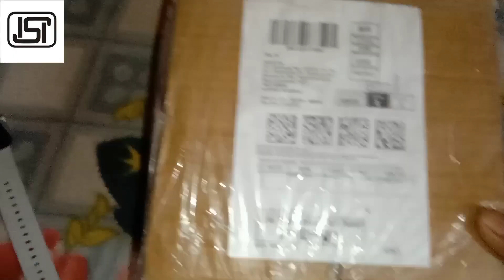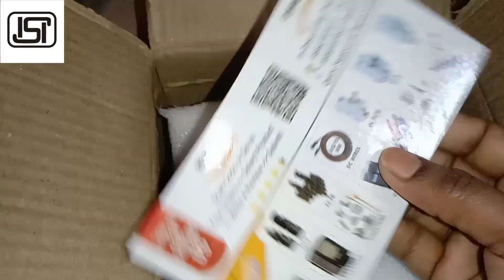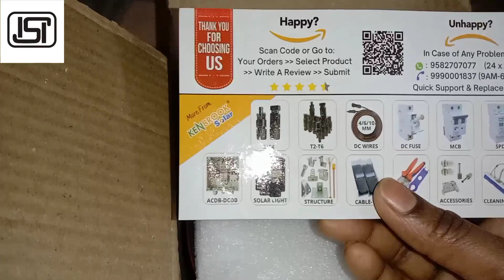Microtek Solar Dc Cable 4 sq.mm 15 Meter 💥💥 Solar Panel set Part. 1.💥💥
Kenb Brook Solar Pvt.Ltd.

Microtek Solar Dc Cable Xlpo Tuv

protected 4 sq.mm 15 meter